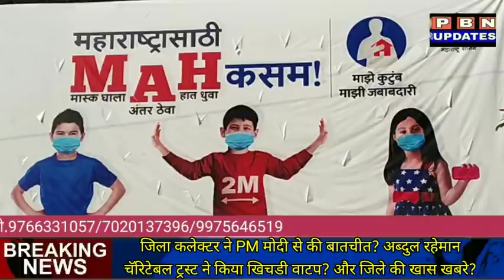Parbhani News:आज की खास खबरे?21 मे को CORONA CARFEW में कैसे रहेगी छूट ?